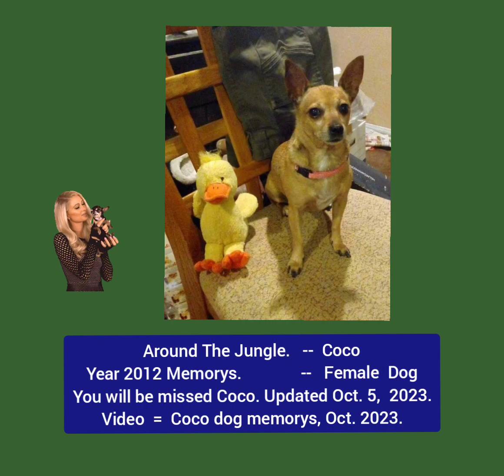Coco dog memorys = Oct. 2023, JLA.